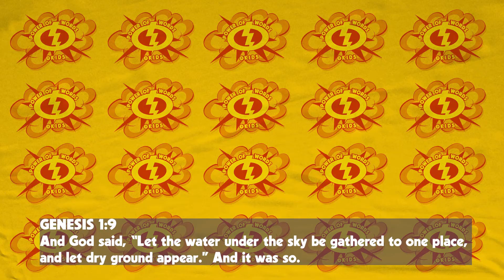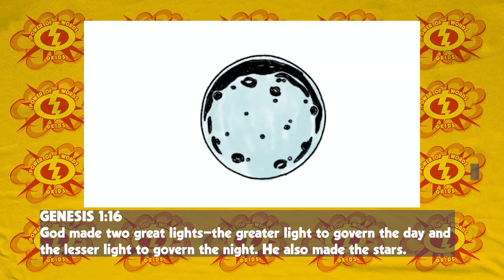[SPROUTS & ROCKETS] POWER OF WORDS: EPISODE 1